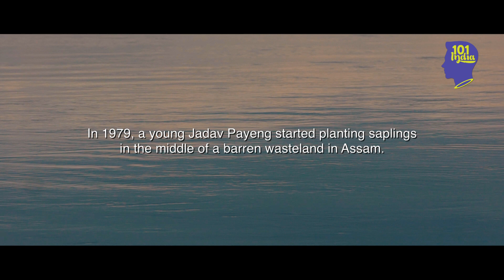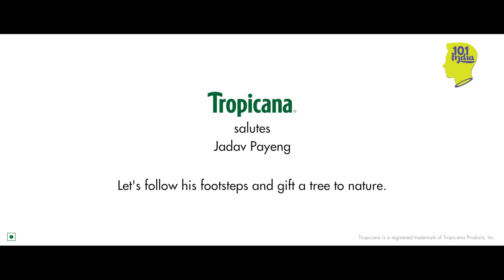The Man Who Planted A Forest: Jadav Payeng | Unique Stories From India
One tree doesn’t make a forest, but one man can.

In 1979, Jadav Payeng started planting saplings in the middle of a barren wasteland in Assam. Every day, he planted one new sapling. 35 years later, that barren wasteland is a lush green forest, spread over 1360 acres, and still growing. This Diwali, instead of spreading pollution, help Tropicana salute one man’s effort to make the world a greener place.

This festive season, on every Fruit Wishes pack gifted, Tropicana will contribute towards planting more than 25,000 trees. To know more, visit fruitwishes.in. GiftATree with Tropicana.